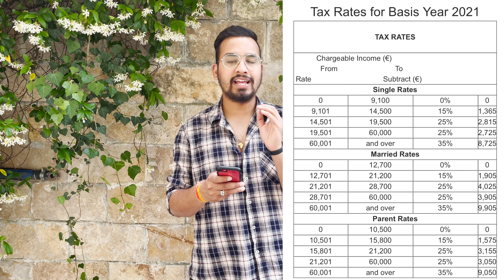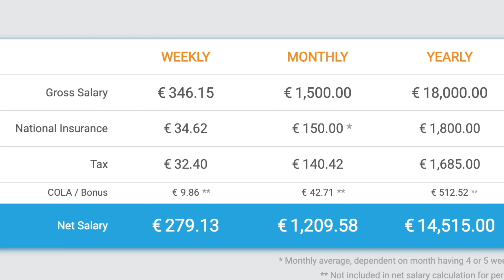Average Salary in Malta ! Inhand Salary in Malta ! Tax System in Malta in Malta ! Hindi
Hey Guyz In This Video We Have Discussed about the Taxation system in Malta. Malta has Progressive Tax which ranges from 0 to 35%.

Content
1. Taxation in Malta
2. Average Salary in Malta
3. In Hand salary in Malta
4. Bonus

SOCIAL HANDLES

I will NEVER ask you to send me money to trade for you. Please report any suspicious emails or fake social media profiles claiming to be me. Don't invest money you can't afford to lose. There are no guarantees or certainties in trading or investing.

STUDY !! WORK !! TRAVEL

“Transforming Dreams into reality “

Regards
Eurodreams